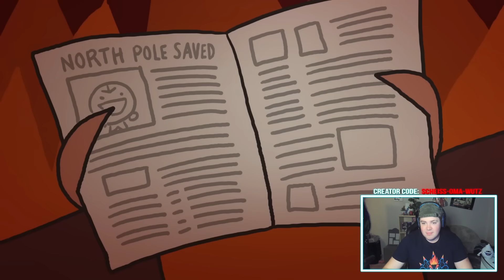Der Ultimative ''Avatar - The Last Airbender'' Recap Cartoon - Buch 1 Wasser | REAKTION